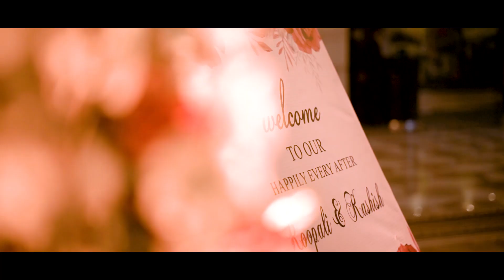ROOPALI WEDS KASHISH || TESER || 1313MEDIAWORKS || 8437161813